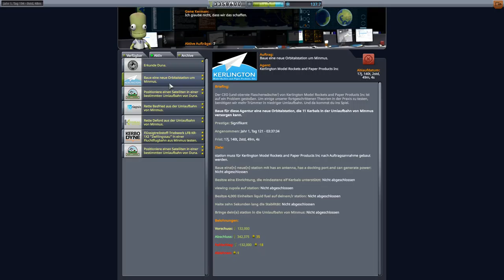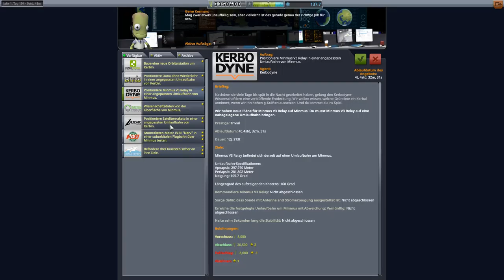Kerbal Space Program Let's play II Folge 212 Deutsch